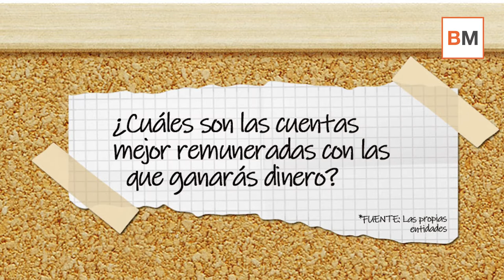¿Cuáles son las cuentas mejor remuneradas con las que ganarás dinero?